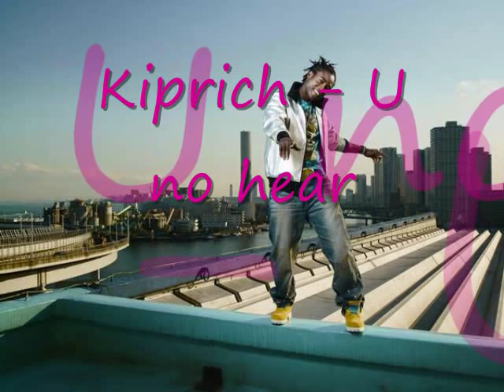Kiprich - U no hear